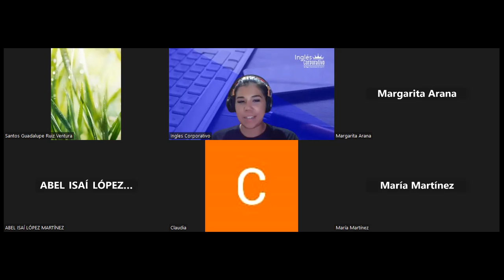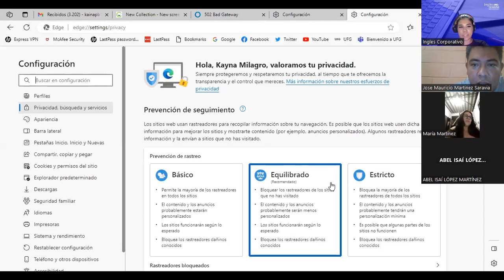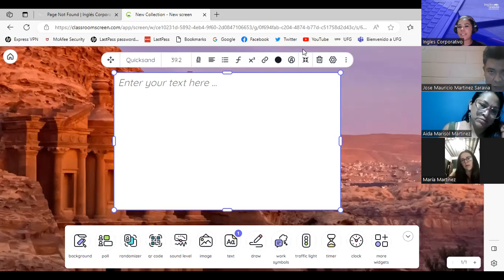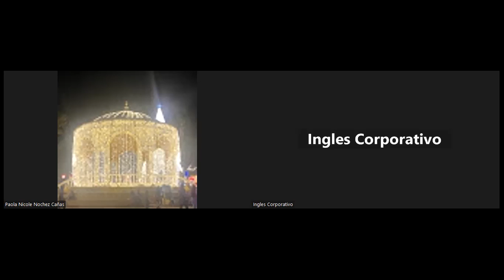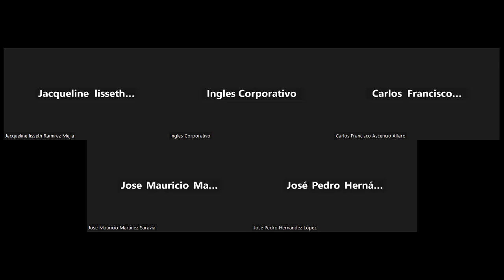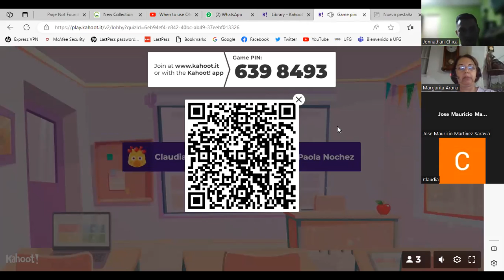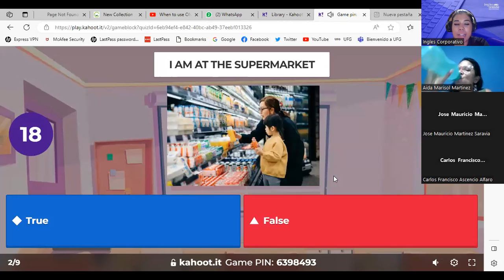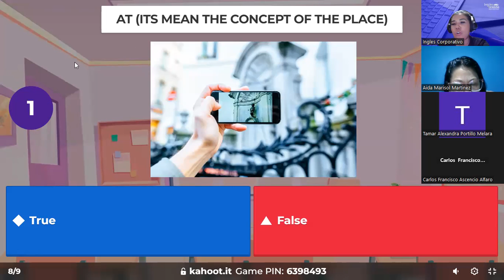SESION 5-10/07/2023-PI1-01-8-9-PM-07-23 -PALACIOS- SIMPLE PRESENT